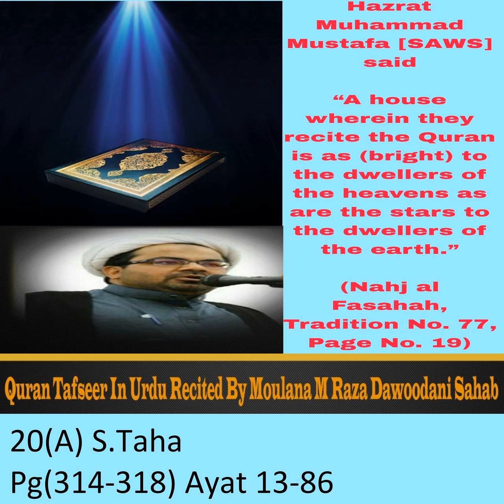20A S.Taha(Pg314-318, Ayat 13-86)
A brief explanation done by Maulana Muhammad Raza Dawoodani. Initial translation of Maulana sahab was of one page of the Quran per session (approximately 10 minutes). For the ease of the listeners the individual parts have been combined to make it approximately an hour parts each.